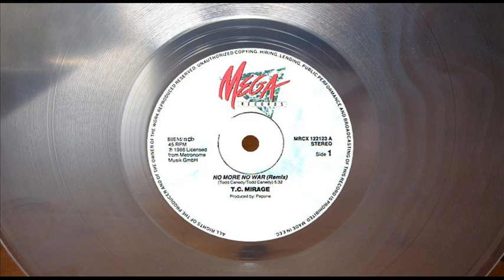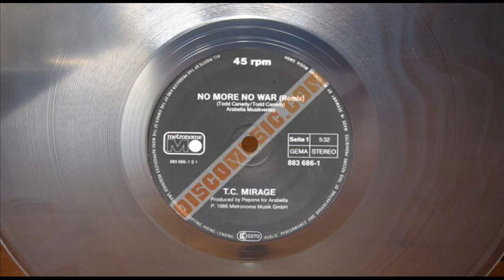T.C. MIRAGE - NO MORE NO WAR (REMIX) (℗1985 / ©1986 / ©2014)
1985 MIRAGE;
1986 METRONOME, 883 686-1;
1986 MEGA RECORDS, MRCX 122123;
2014 ELECTRIFY.